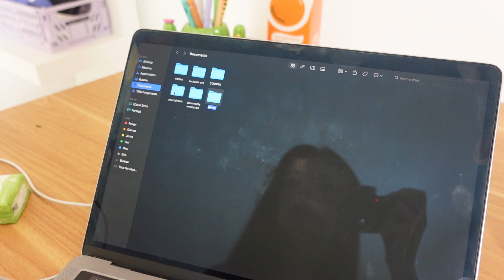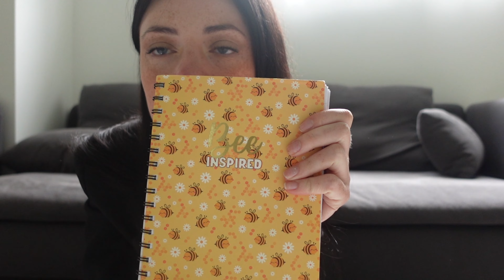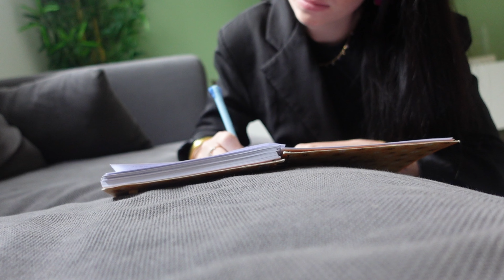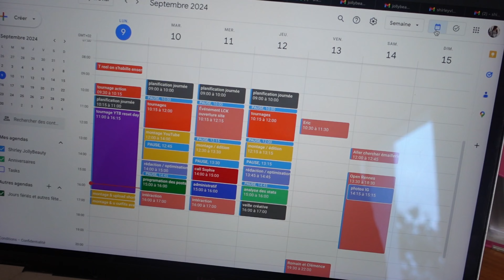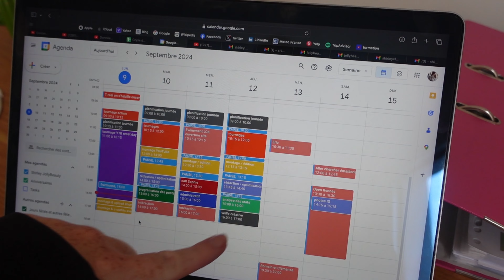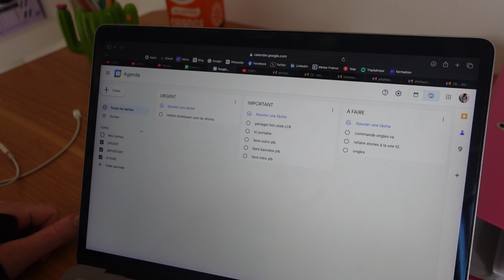RESET ROUTINE 2024 🌱 8 choses à faire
→ Mes bons plans:

90 jours d'accès gratuit sans engagement

→ Mon Vinted: jollybeauty